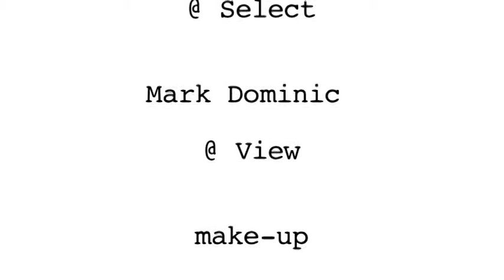All Fired Up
Homage to Pat Benetar's All Fired Up.
Shot in small hotel room after a job.  Ilze, Jacey and Mark.
x